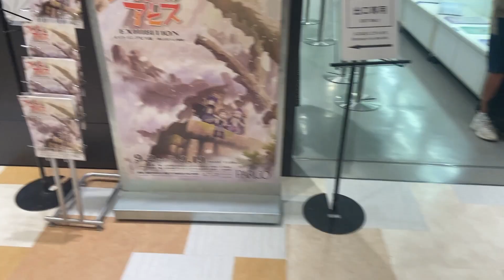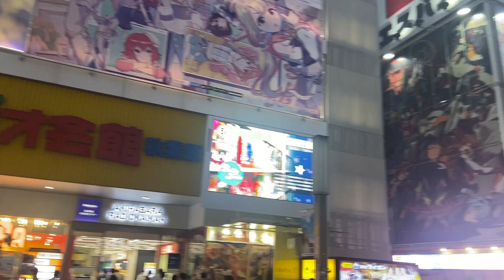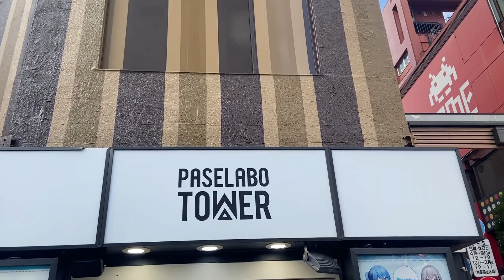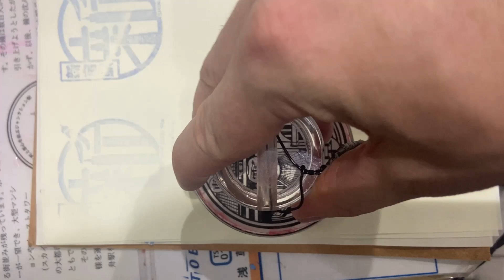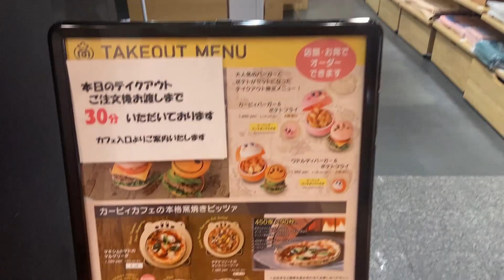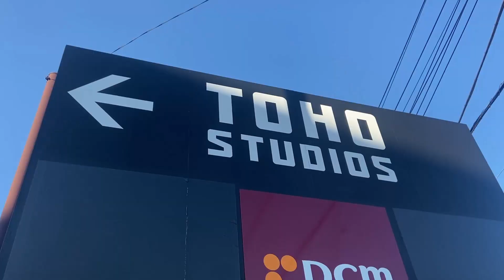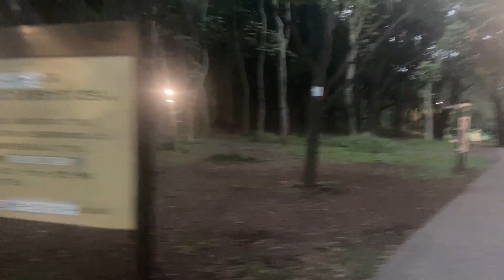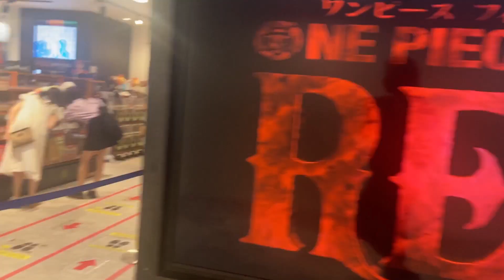A week exploring the lesser known sights of Tokyo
After returning to Tokyo following a month away, I have another month to explore the city and discover its lesser-known sights. Join me as I uncover Tokyo's hidden gems and share my experiences.

My Social Channels are
Raszero avatar by: @princessirregular (Instagram)
Zhongli & Keqing art by: @wendigo_psd (Twitter)